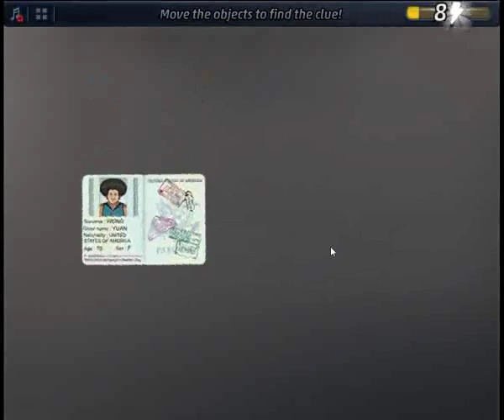Criminal Case Pacific Bay Case 11 Addtional Investigation Examine Potpourri Vase